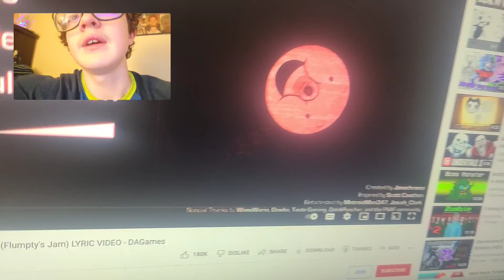cdog react to the flumpty's jam